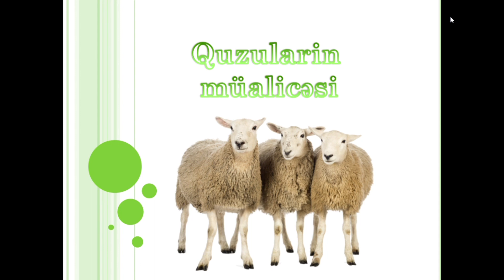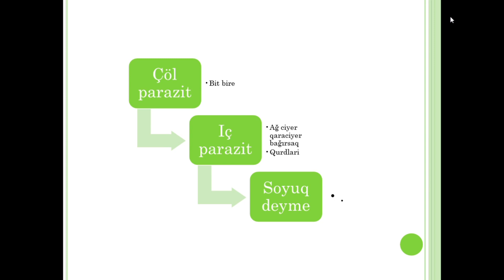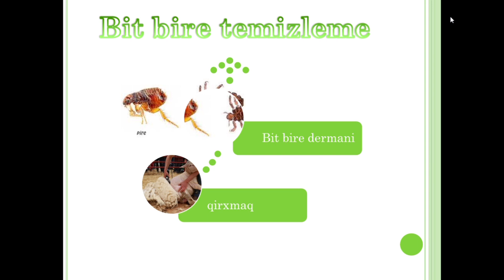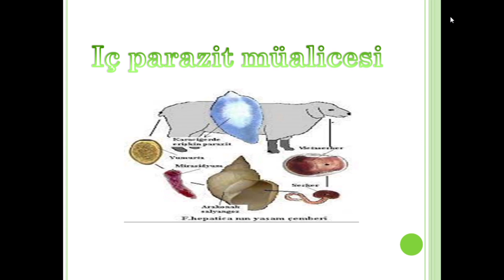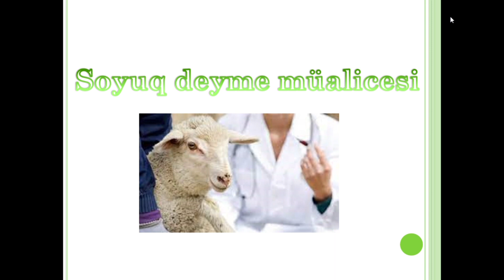Bordaqda pul qazanmaq üçün mütleq bunu etmelisen (bordaqda en vacib is)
bordaqda pul qazanmaq üçün mütleq müalice düzgün aparilmalidir  Bordaqda en vacib iş bordaq dana bordaq quzular üçün müalice aparilmalidir
Kanalda müasir yemlenme  haqqinda  melumatlar paylaşacam  Bordaq dana Bordaq quzu  Qapali qoyunçuluq  yem rasyonlari haqqinda melumatlar alacam  Quzu beslenmeye aid yeni məlumatlar yalniz Farmeraze kanlinda  etlik toyuq yemi Cücelerin baxilma qizil qaydasi cece yemi  broiler yemi toyuq yumurta yemi serfeli yumurta yemi

bordaq dana biznesi haqqinda melumatlar Bordaq quzu biznesinde yeni üsulla quzularin çekisini qaldir bordaq quzu saxlamaq qaydalari  bordaq dana yem rasyonlarini oyren  bordaq dan biznesi etlik danalardan qazanc götür maştağa mal bazari mal bazarindan heyvan almaq  Mayali yumurta üçün toyuq yemi hazirla  vitaminli yem resepleri cücülerin çolpalarin tez inkişafi üçün yem hazirla serfeli yumurta yemi hazirla toyuqlarin üçün yumurta biznesi üçün əsas şərtleri öyren  toyuqlarin fermasi yaratmaq toyuqlarin yumurtalamasi üçün ne etmeli olduğunu öyren

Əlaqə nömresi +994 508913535